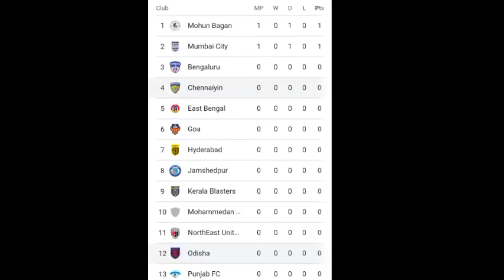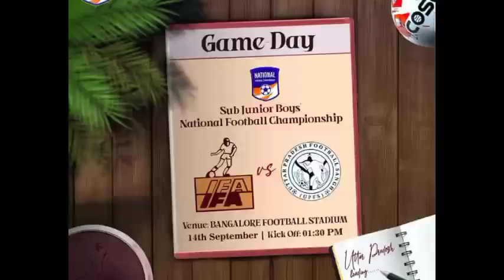isl live | Odisha FC vs Chennaiyin FC live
Social Link.